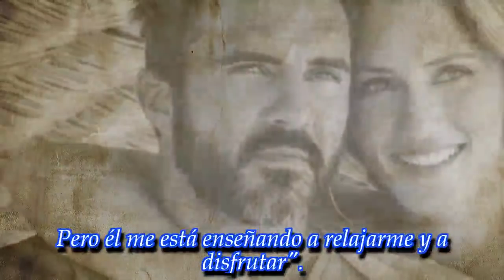Fabián Cubero fue con sus hijas a ver el debut de Mica Viciconte en Mar del Plata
Noticias Principales:
Este domingo por la noche, el futbolista fue al teatro Atlas para acompañar a su novia que debutó como vedette en Nuevamente Juntos.